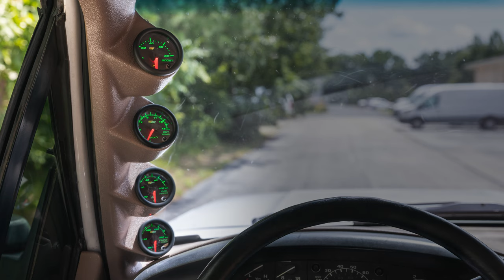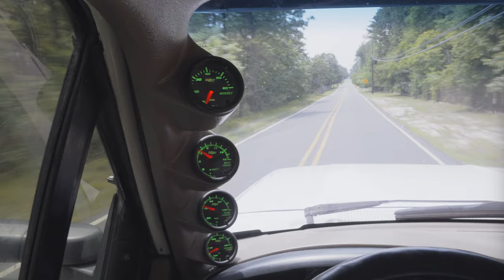GlowShift | How To Install A Diesel Gauge Package Into A 92-97 Ford F-Series 7.3L IDI & Power Stroke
This GlowShift video shows you how to install our 7 Color Series Diesel Gauge Package into a 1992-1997 Ford F-Series with a 7.3L IDI or 7.3L Power Stroke.

GlowShift’s IDI & Power Stroke Gauge Package features a Diesel Boost Gauge, EGT Pyrometer Gauge, Transmission Temperature Gauge, and Fuel Pressure Gauge. Also included is an F-Series Pillar Gauge Pod created specifically for the factory A-pillar of the 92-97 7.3 F-Series F-250 or F-350. We went with this set of F-Series gauges based on feedback from our Tech Team, who recommended these gauges and pod as the optimal fit for the 7.3 IDI and 7.3 Powerstroke.

We kick off the process by demonstrating the installation of the Boost Line for the Boost Pressure Gauge. We cut the Manifold Absolute Pressure Sensor (MAP) Line and insert a Boost T Fitting Adapter. Once installed, you thread in the Boost Gauge Adapter and then run the Boost Line to it.

We add the Electronic Fuel Pressure Sensor for the 7.3 Powerstroke Fuel Pressure Gauge by removing the driver’s side Schrader valve and threading the sensor into the fuel filter housing. The EGT Probe is installed by drilling into the driver’s side Exhaust Manifold and threading in the EGT Probe Adapter. Once the adapter is in place we thread in the probe. For the Trans Temp Gauge’s Electronic Transmission Temperature Sensor, we remove the Transmission Test Port Bolt and install the sensor into the transmission.

Once all of the sensors have been installed, the sensor wires and boost line are run to the driver’s side firewall, keeping clear of any moving parts, and then into the Ford truck’s cabin. After adding all four gauges to the F-Series Pillar Gauge Pod, we proceed to install the pod which mounts to the factory A-pillar, making all necessary wire connections. This video will walk you through every detail of the process step-by-step and provide a complete breakdown of everything needed to install our F-250/F-350 F-Series gauges and pod.

7 Color Gauge Series
GlowShift 7 Color Series Gauges feature the option of our Tinted, Black, or White 7 Color Series. The Tinted 7 Series comes with a stealth-like tinted lens and black gauge face; the Black 7 Series has a black gauge face and magnified clear lens, and the White 7 Series comes with a white gauge face and magnified clear lens. All 7 Color Gauges come standard with ultra-bright analog LED displays, microprocessor-controlled stepper motor technology which allows for extremely accurate gauge readings and incredibly smooth needle movement, selectable 7 color LED through dial lighting, and an illuminated red needle that sweeps 270 degrees.

WARNING: This demonstration is meant to be a guideline. All vehicles are different and professional assistance is highly recommended for installing any gauge. As with all of our products, we recommend testing the gauge before beginning the install process.